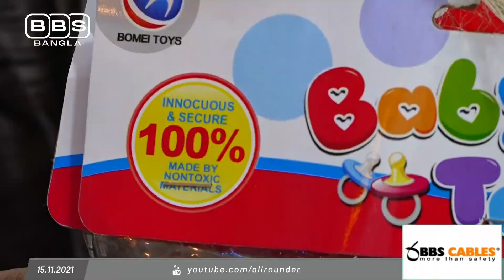খেলনা শিশুর বুদ্ধিবিকাশ যেমন করে, আবার শরীরও করতে পারে অবশ! খেলনা কিনে দেওয়ার আগে সতর্ক হোন।